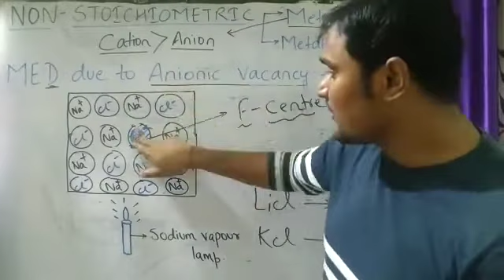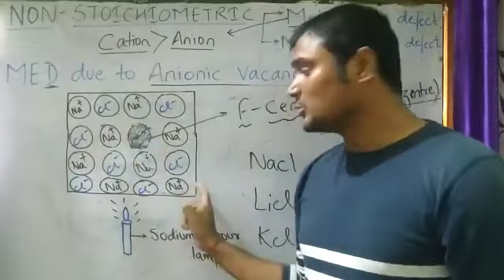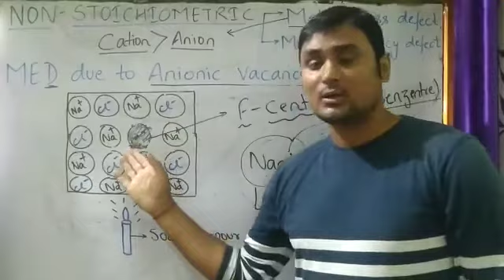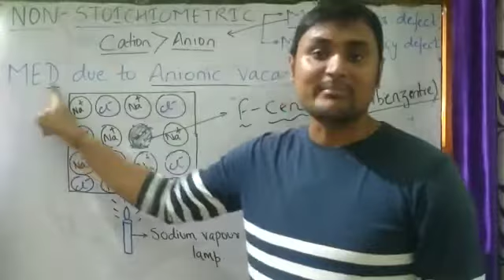Solid state lecture no6 video no 3 ( 352 X 640 )